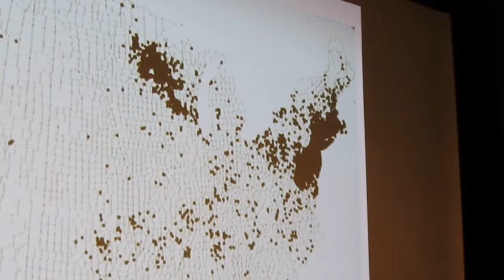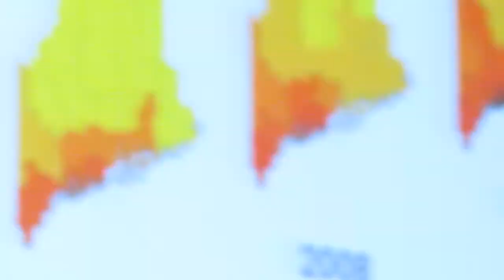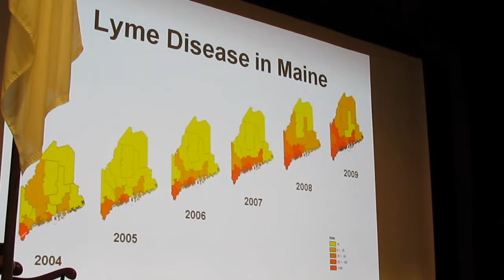Dr. Eric Chivian Keynote At 2017 R.I. Land & Water Conservation Summit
Dr. Eric Chivian is a 1985 recipient of the Nobel Peace Prize. Founder Center for Health and the Global Environment at Harvard Medical School. Co-founder of International Physicians for the Prevention of Nuclear War. Video by ecoRI News on March 11, 2017.